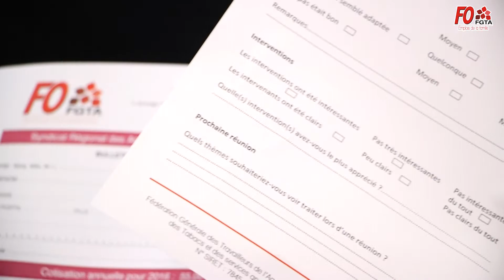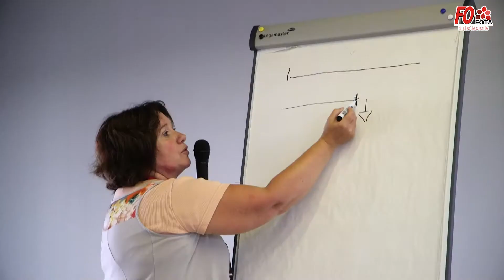FGTA-FO - Colloque des assistantes maternelles à Rennes (35)